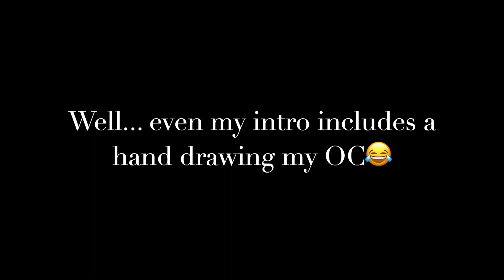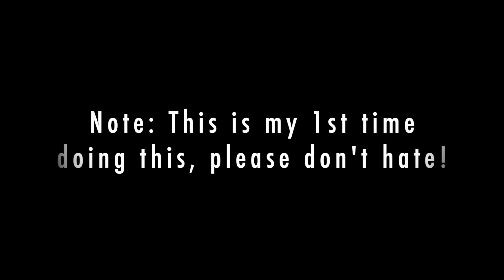My New OC~ [Speedpaint Gacha Life]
MEH NEW OC IS CUTE NOT GUNNA LIE!